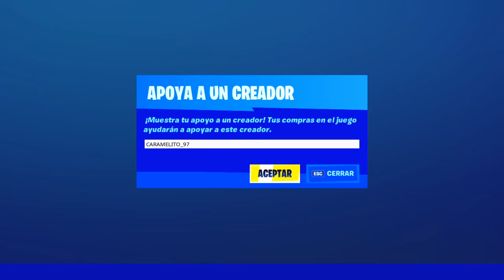💥TIENDA de OBJETOS HOY 29 de JULIO del 2020 | Fortnite *ITEM SHOP*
*Nueva Skin y Cosmeticos* en la Tienda de Fortnite Hoy 29 de JULIO del 2020

👉CÓDIGO DE CREADOR: CARAMELITO_97

Item Shop  Julio 29 st Julio - Today Fortnite
Tienda de Objetos 29 de Julio - *Fortnite Hoy*
*Objects store July 29 de Julio st - Fortnite Today *

*Tienda De Objetos 29 de Julio del 2020*
*29 de Julio Tienda Fortnite*
*29 de Julio  Tienda de objetos*
*tienda 29 de  Julio del 2020*